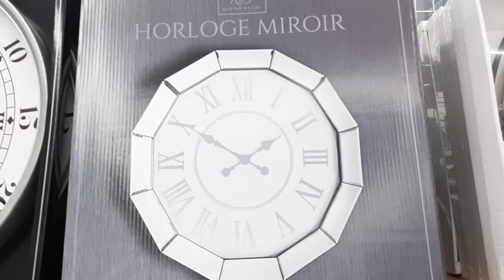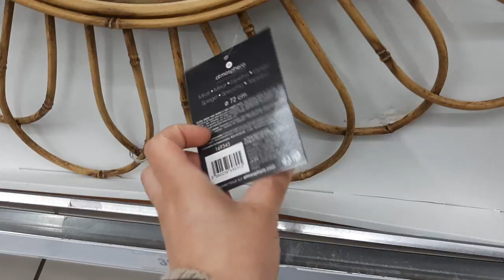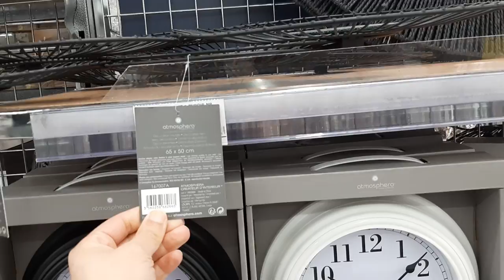BABOU ARRIVAGE MIROIRS ET HORLOGES JEUDI 5 MARS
La SENTINELLE